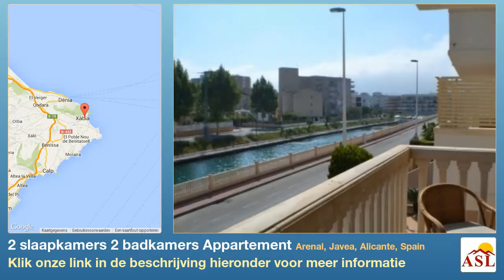2 slaapkamers 2 badkamers Appartement te Koop in Arenal, Javea, Alicante, Spain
Meer informatie op Appartement te Koop in Arenal, Javea, Alicante, Spain met 2 slaapkamer, 2 badkamers

2 slaapkamer appartement, in Nou Fontana in het Arenal gebied van Javea, naast het kanaal, met een optie tot aankoop van een boot en een eigen accommodatie bestaat uit 2 dubbele slaapkamers en 2 badkamers, een eigen badkamer. Het gebied woon / eetkamer is open plan met een keuken in Amerikaanse appartement heeft A.D.S.L. vermogen. Er is ook een ondergrondse en dit complex is een groot zwembad, met Jacuzzi, een fitnessruimte, sauna en paddle tennisbanen. De urbanisatie ligt zeer centraal en in een flat lopen van de Arenal, zandstrand, de commerciële gebieden en de poort van Javea.